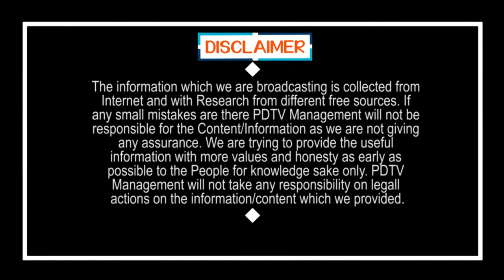Chiranjeevi makes Pesarattu for Mom Anjana | చిరంజీవి కూడా అంతేగా.. పెసరట్టు ఎగరిపడింది